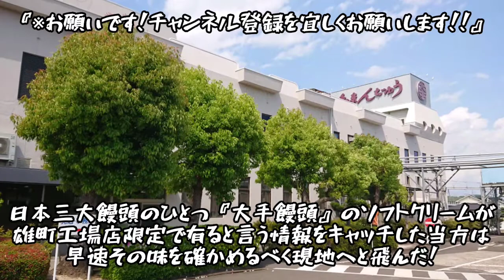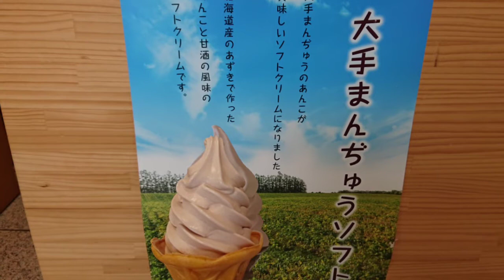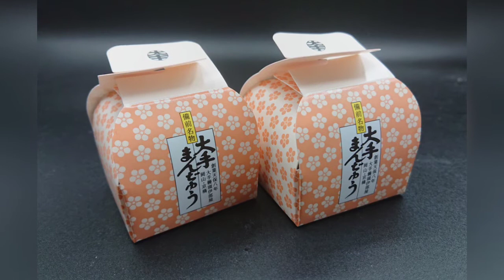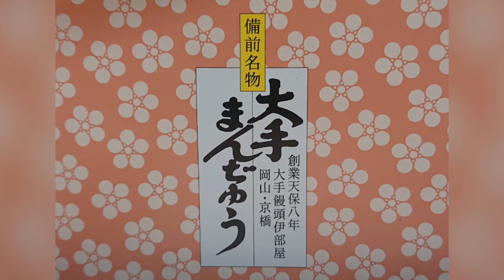〈第74話〉実食！期間限定！工場店限定！日本三大饅頭の大手饅頭のソフトクリームを喰らう！『あわしま堂 直売店』(岡山県岡山市中区雄町)【証券ｺｰﾄﾞ:無し】非上場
【株式会社 大手饅頭伊部屋】
(2021/5/14UP)